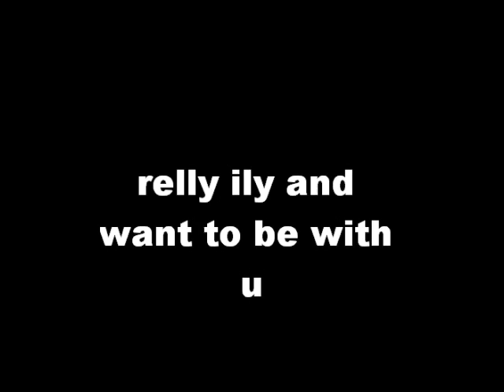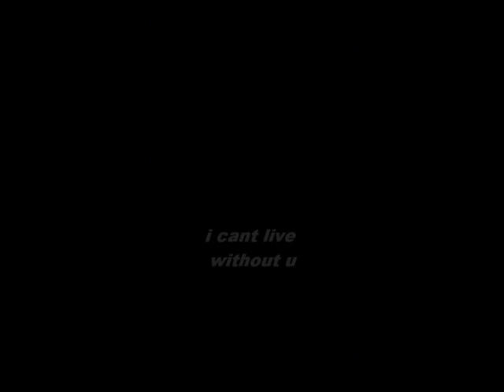i love u booby {mostafa}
bbe